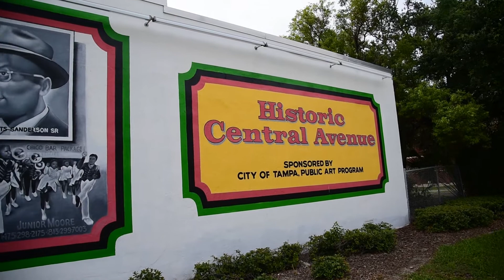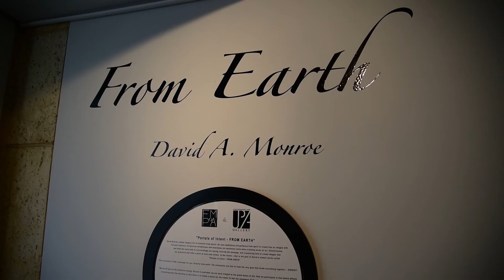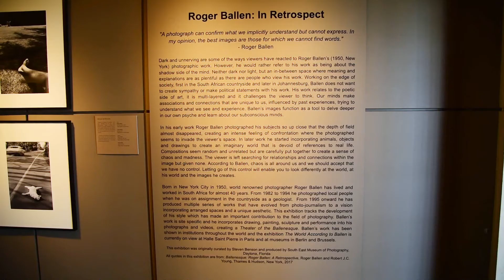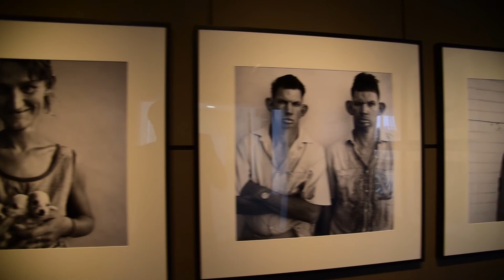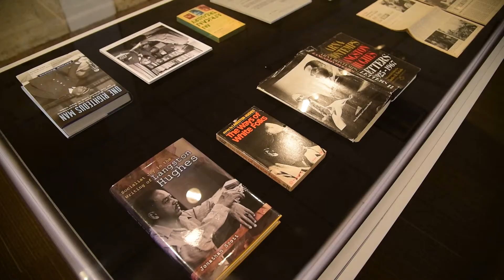The Gallery - Episode 7: "Florida pt.1 - FMOPA"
I spent two weeks in Tampa, Fl. and while I was down there I visited a couple photography exhibits at different galleries and museums. I also interviewed a fantastic photographer.

This is the first episode of my trip down there and it's a visit to the Florida Museum of Photographic Arts. I chatted with Zora Carrier, the Executive Director of the museum.

I also checked out the three exhibits there which were "Roger Ballen: In Retrospect," "Griff Davis and Langston Hughes, Letters and Photographs 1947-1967: A Global Friendship," and David Monroe "Portals of Intent: From Earth."